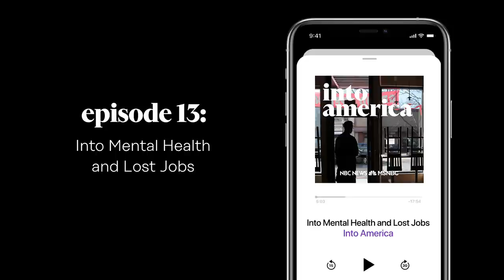Into Mental Health and Lost Jobs | Into America Podcast – Ep. 13 | NBC News and MSNBC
The coronavirus pandemic has left millions of Americans out of work and unable to search for a new job. Experts predict that the US unemployment rate is somewhere around 20%, a rate approaching that of the Great Depression. But how is this historic surge in unemployment affecting mental health among Americans? Host Trymaine Lee talks with NBC News national correspondent and anchor of Sunday Nightly News Kate Snow about how unemployed Americans are dealing with the new anxieties created by this crisis, and where people can turn for help.